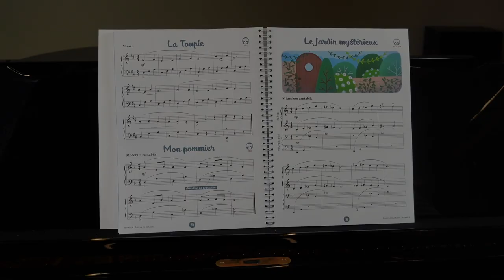Beau comme un piano 🎹, méthode pour débutants de Mathilde Carré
Beau comme un piano est une méthode pour la première année d'apprentissage de l'instrument, pensée autour du développement du geste musical, de l'aisance au clavier et de la musicalité.